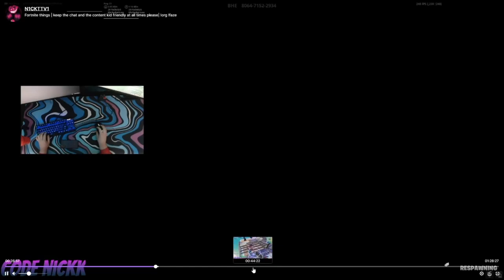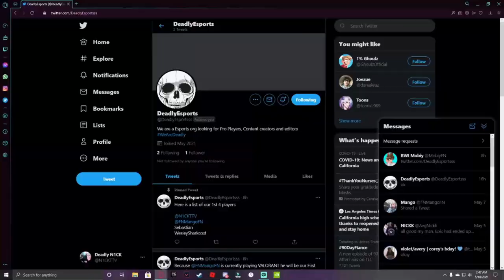Hacker gets banned for 1 day (very very huge Fail from Epic)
Guess what the hacker/bully is back and he got banned for 1 day I am showing full detail you can even hear the hacker admit to hacking my teammate he has done this 11 times this is his 11th time and I already knew it was him. I will say right now that a 1 day ban is not enough he should've been permanently banned in my opinion for doing this. do not go out and do this hacking is bad you will get in trouble.